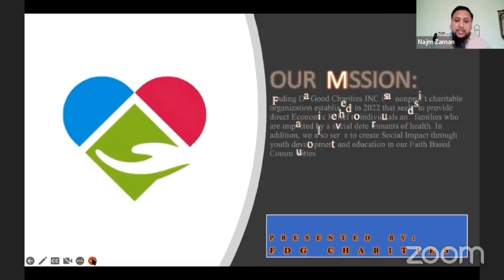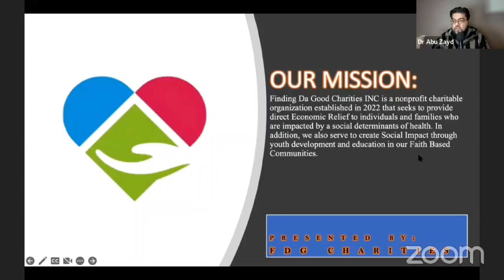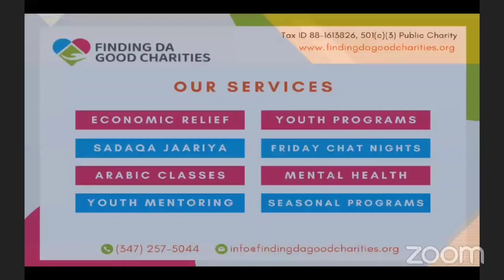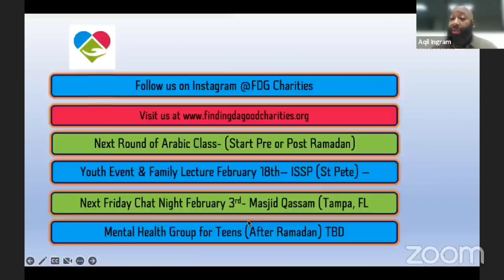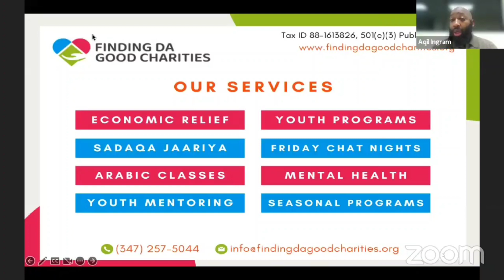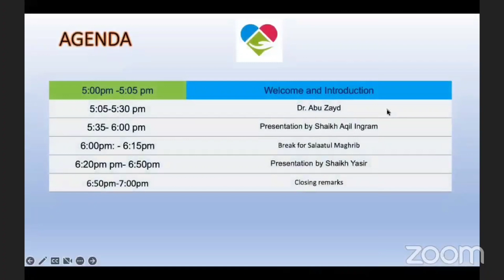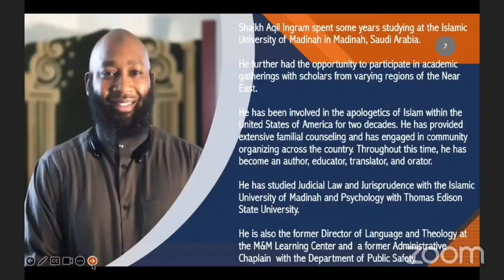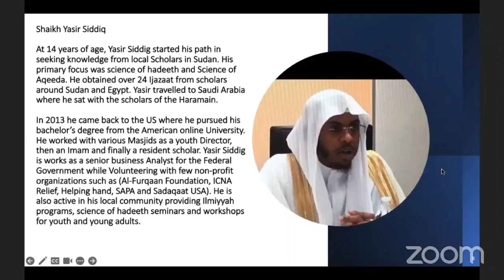Have Masjids Failed Our Youth | Sh. Aqil Ingram | Dr. Abu Zayd | Sh. Yasir Siddig | Sh. Najm Zaman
📕Grab My eBook - Become a Disciple of Knowledge
©Aqil Ingram - Official YouTube Channel